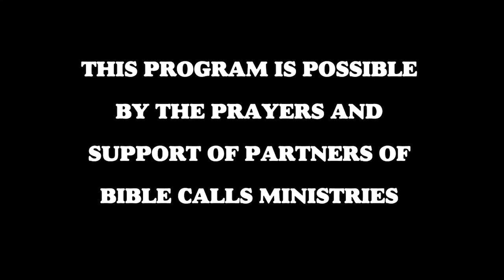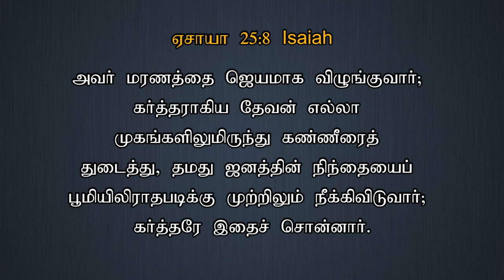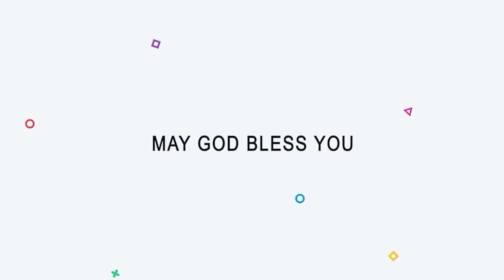TODAY'S VICTORY - APRIL -17| Ep 653 இது வெற்றியின் நாள் | Dr. JEYARANI ANDREW |BIBLE CALLS